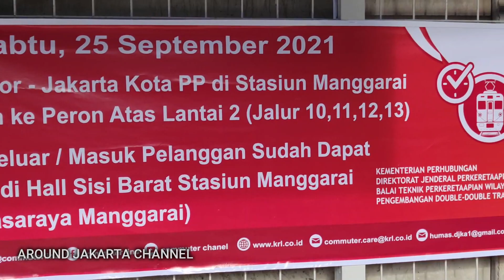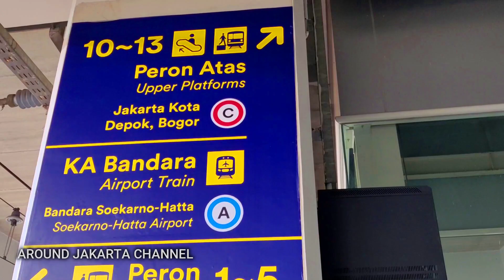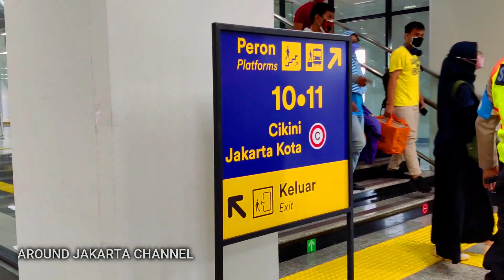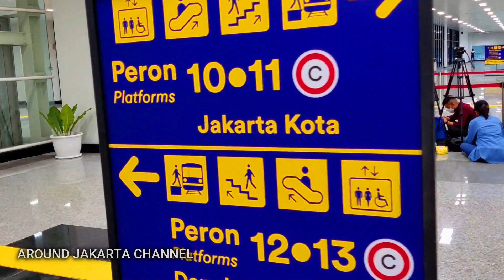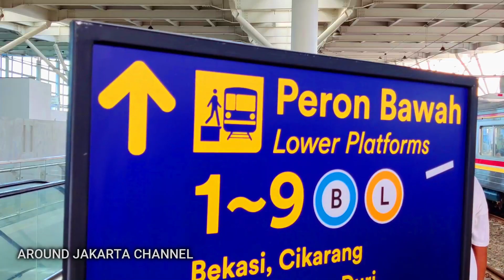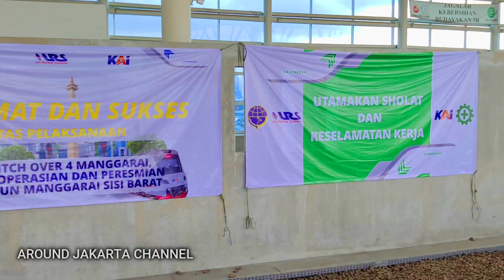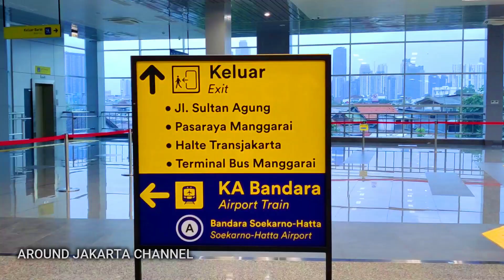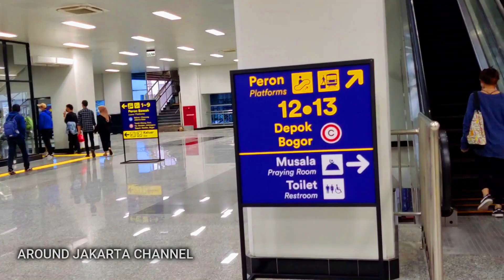MEGAHNYA STASIUN MANGGARAI SEKARANG | AROUND JAKARTA CHANNEL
AROUND JAKARTA - Sejak Jum'at kemarin (24 Sept 2021) telah dilakukan sosialisasi migrasi Jalur Commuter Line jurusan Bogor-Jakarta Kota (termasuk Depok) dan juga sebaliknya di Stasiun Manggarai, Jakarta Selatan. Dari jalur di atas tanah menjadi jalur layang. Migrasi jalur ini dibuat tidak setengah-setengah, melainkan satu paket dengan renovasi besar-besaran, dengan membangun satu gedung dua lantai dimana di bagian paling atas dibuat dengan desain yang megah mirip dengan stasiun-stasiun kota metropolitan dunia.

Sebab itulah pada Minggu siang (26 Septe 2021) saya mencoba berkunjung dan bertepatan momennya dengan acara peninjauan langsung dari Menteri Perhubungan RI Bapak Budi Karya ke Stasiun Manggarai.